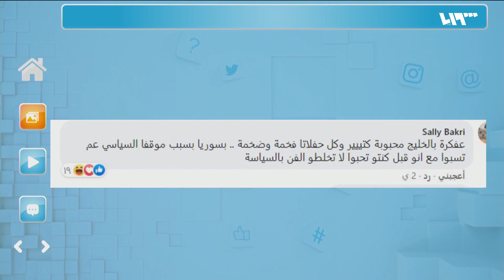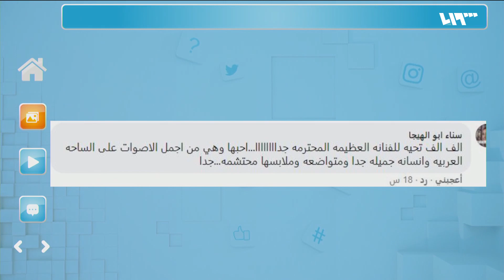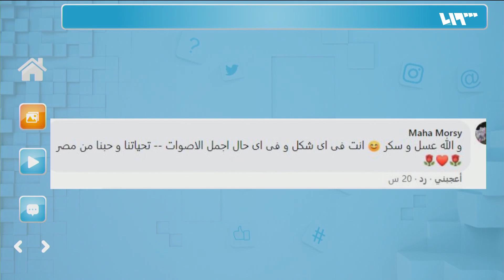حذاء أصالة نصري يشعل مواقع التواصل | لم الشمل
تعرضت الفنانة السورية اصالة لنقد من قبل بعض السوريين بسبب قيامها بخلع حذائها على مسرح مدينة جدة بالسعودية
إعداد وتقديم: نورالجابر